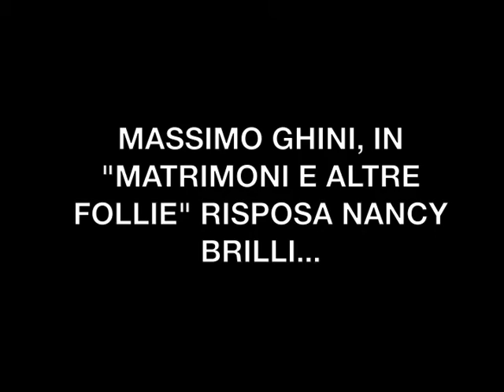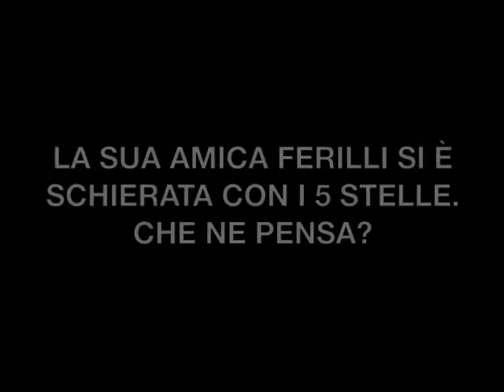Massimo Ghini: "Mi risposo con Nancy Brilli..."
L’attore romano, ai microfoni di TvZoom, parla della nuova fiction Mediaset e si lascia anche andare sulle imminenti elezioni di Roma, alla luce della scelta di campo fatta dall’amica Sabrina Ferilli.